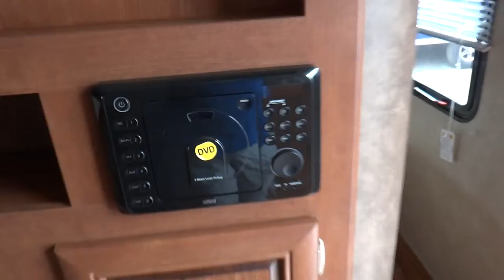2014 Forest River Salem 271RBXL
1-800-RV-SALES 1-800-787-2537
2014 Forest River Salem 271RBXL

3332 Paul S. Buchman Hwy, Zephyrhills, Florida 33540